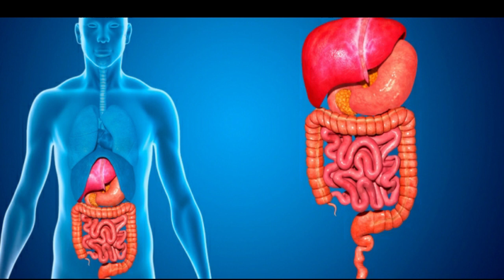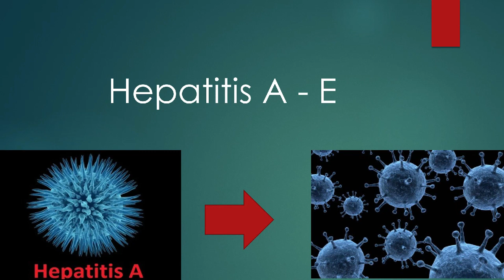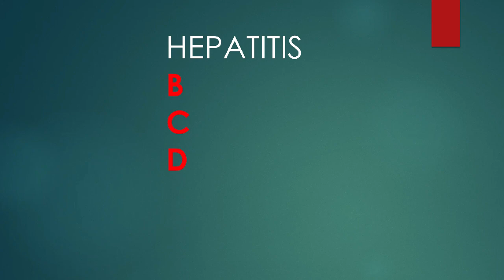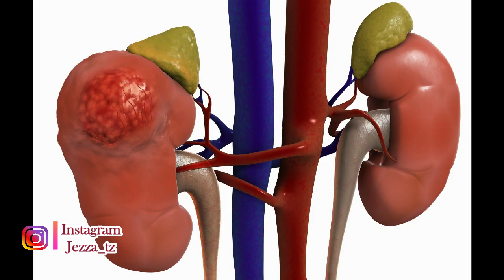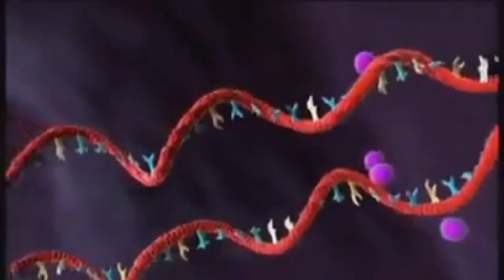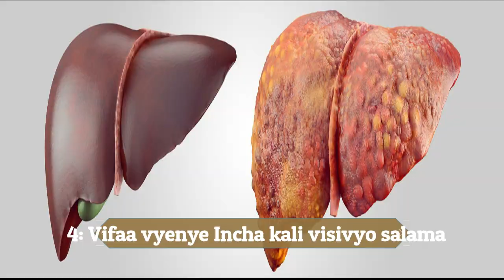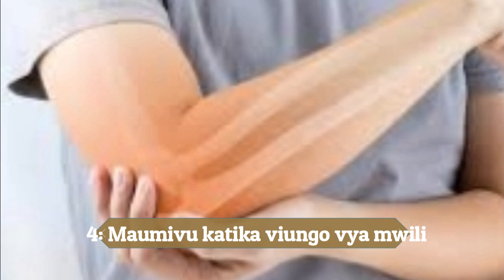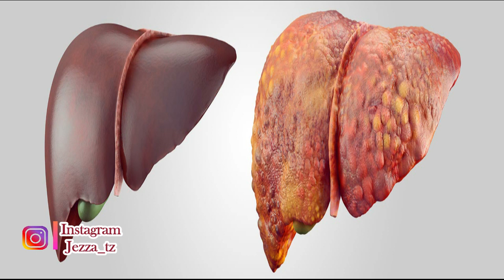Homa ya Ini ni mbaya mara 2 zaidi ya UKIMWI, Kama una dalili hizi 8 nenda kapime homa ya Ini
Ni Follow Insta kwa
Jezza_tz
Jezza Michael
Jezza tz